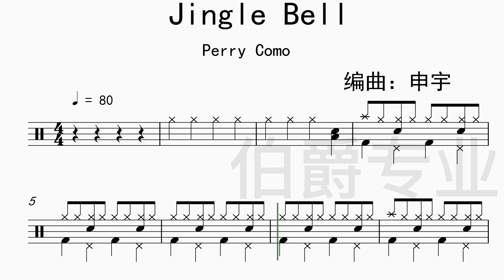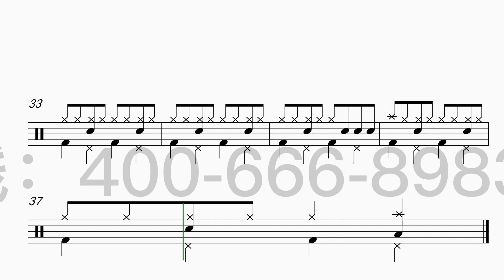《Jingle Bell》（儿歌）Free Dynamic Drum Score